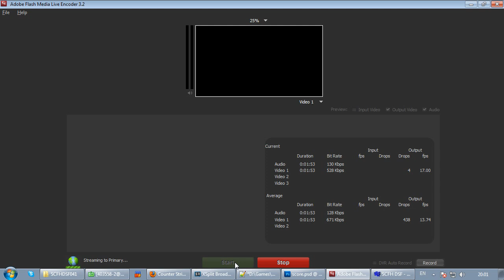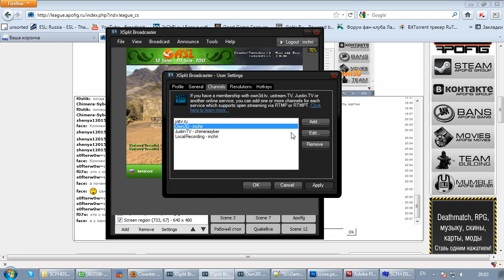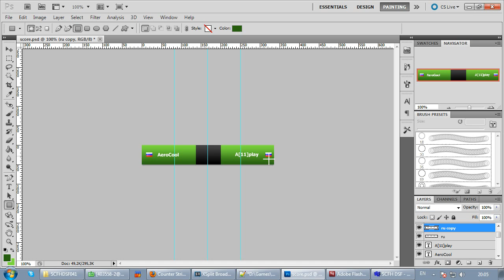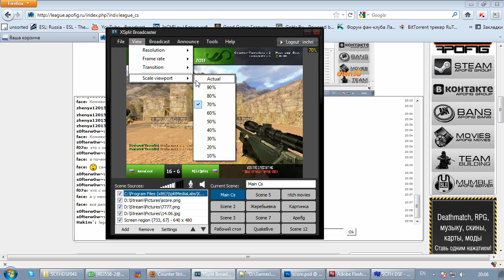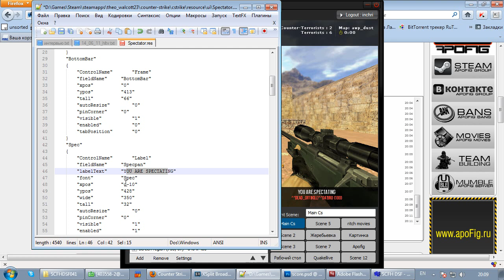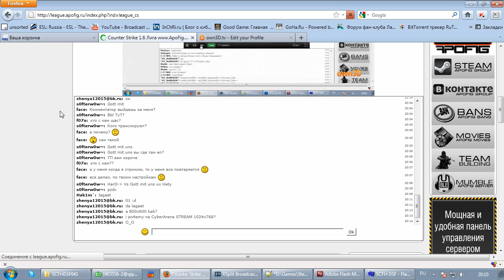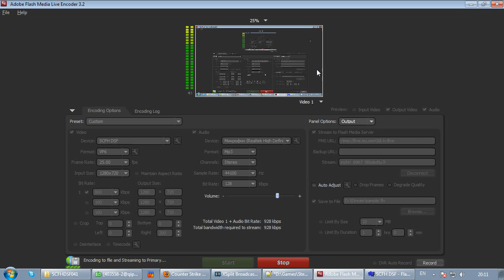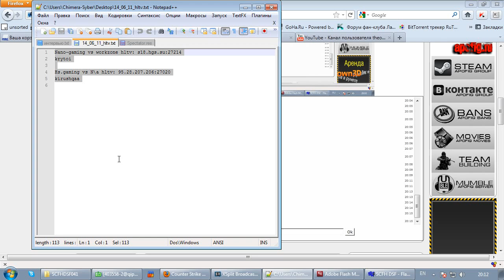Гайд по настройке отображения счета для Counter-Strike 1.6